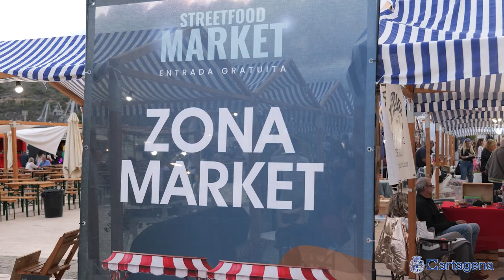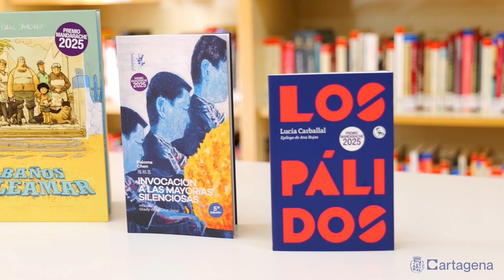El Consejo Municipal de Infancia y Adolescencia eleva al Ayuntamiento sus peticiones